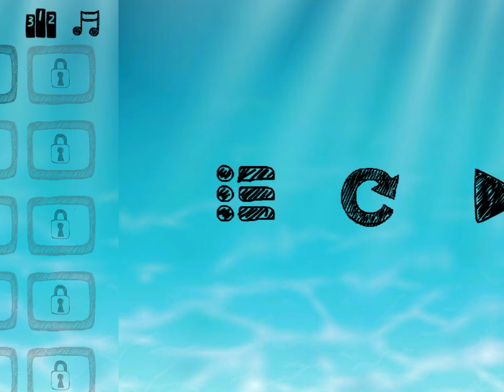Spot the difference (levels 1-10)